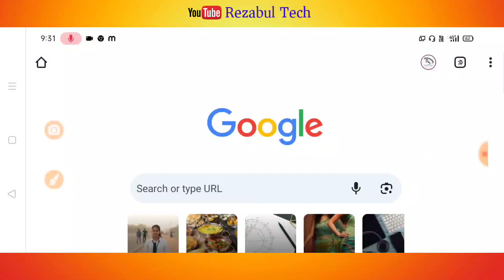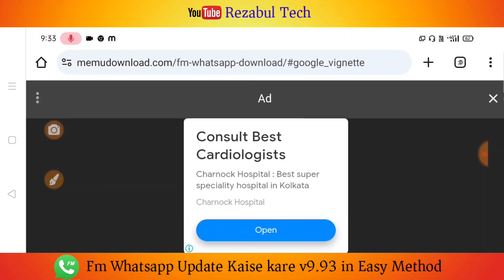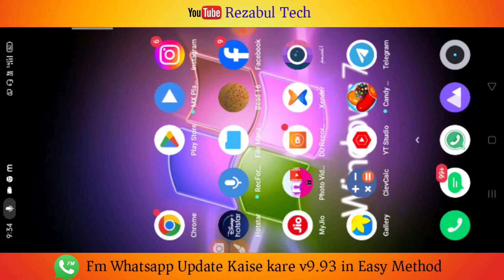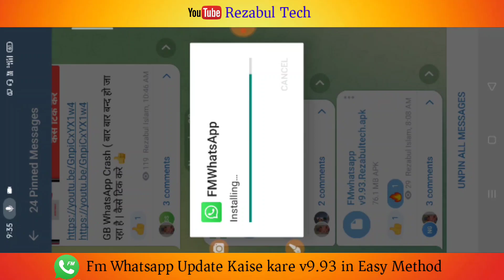FM Whatsapp Update Kaise Kare v9.93 | New Update v9.93 | How To Update Fm Whatsapp v9.93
FM Whatsapp Update Kaise Kare 28-Nov 2023 | New Update v9.93  | How To Update Fm Whatsapp v9.93

             - ( FM WHATSAPP V9.93 ) -